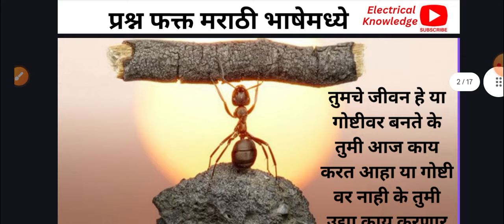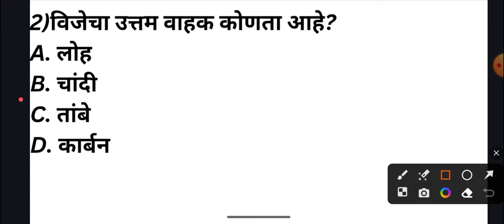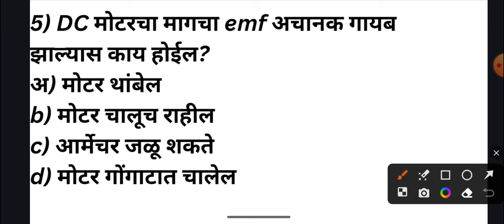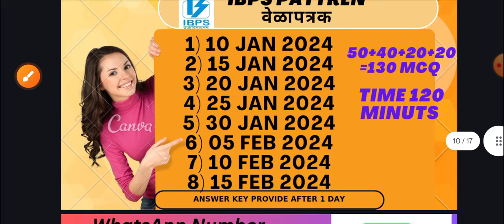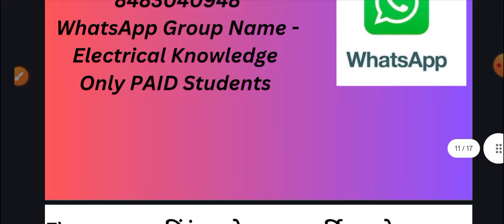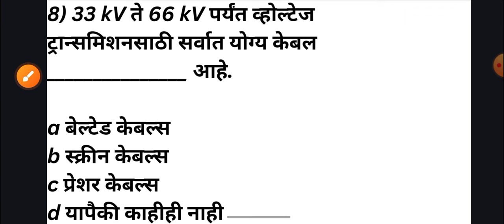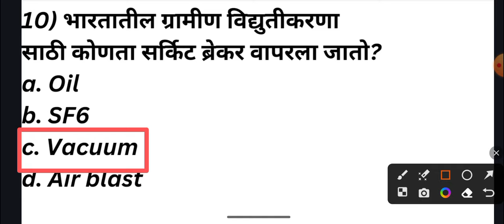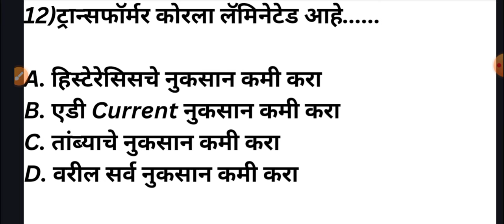🔷महापारेषण महावितरण Mixed MCQ विद्युत सहायक २५४३+५३४७ पदे इलेक्ट्रिशियन/वायरमन प्रश्नसंच भाग-4✅